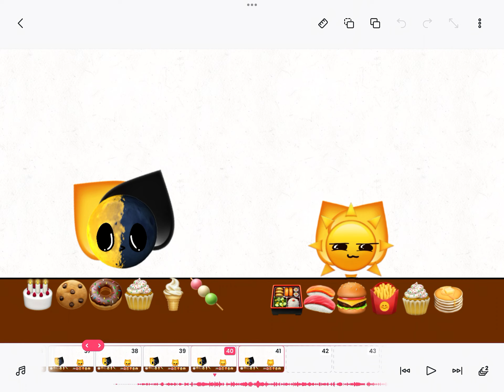A teaser of my next upload!